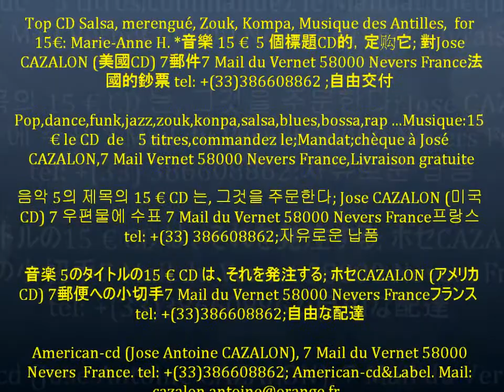Marie-Anne Honoré (Ingrata Mujer) & American-cd (Village-Dance).wmv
José, Rosalie et Carine: Restaurant ouvert tout les jours 24/24; Dîner dansant, Soirée dansante (Zouglou, coupé décalé, zouk, kompa, rumba congolaise, salsa, musique africaine et antillaise tout les samedi soir de 22h à 5h.

Menus : Garba, foutou banane accompagné de la sauce graine, alloco poisson, tchep, riz accompagné de la sauce arachide, riz accompagné de la sauce feuille, bouillie d'igname, attiéké poisson braisé, kedjenou de poulet, placali sauce gombo, poulet frite de pomme de terre, sandwich (œuf, jambon, poulet, tomate, salade...), boisson (coca cola, fanta, coco, mangue, ananas, citron, bière, vin, eau gazéifiée ou en bouteille, entrée (crudité, salade...), désert (yaourt, gâteau mangue, gâteau ananas, alcool...) ; à partir de 250frs. Livraison de repas à domicile.

Grand restaurant avec salle de spectacle pour banquet, mariage, cérémonie... confort agréable, couvert à l'air libre et terrasse, jardin fleuri, sono, TV, WC, Venez tous à Riviéra 2 à Abidjan,

Adresse en Côte d'Ivoire : Riviéra 2; Palmeraie, Carrefour Zahoui, Derrière le Marché, la Rue après la Pharmacie le Bonheur à Abidjan,Téléphoner: José Carine et Rosalie au 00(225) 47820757 Côte d'Ivoire.

José est aussi chanteur, guitariste, musicien et producteur, José aussi est l'un des Producteur de Papa Wemba. Coin de Musique tout les jours 24/24 ou coin sans musique ou Tv; Dîner dansant, Soirée dansante (Zouglou, coupé décalé, zouk, kompa, rumba congolaise, salsa, musique africaine et antillaise tout les samedi soir de 22h à 5h. Musique de José qui est l'un des Producteur de Papa Wemba du Congo.

Vidéo de José en Russie (2 millions de vues ); vidéo (600000 vues) de Papa Wemba en Russie (production de José Antoine Cazalon) ; 1200 chansons Antillaise et Africaine, mix de José Antoine Cazalon ; mes autres sites

Music mp3-wave ; Cazalon 2018 : Caribbean music and African music of (American-cd; 1989 to 2018 Guadeloupe) ; Ca Connection (funk, dance, techno, variety, slow rock, zouk, instrumental ) sur VDE GALLO ;The management of contacts of my artists (VDE GALLO) for services: radio,TV, night club, play back. , ; for Ca Connection, Village Dance, Zouk Connection ; ; ( video ) ; (Papa Wemba video